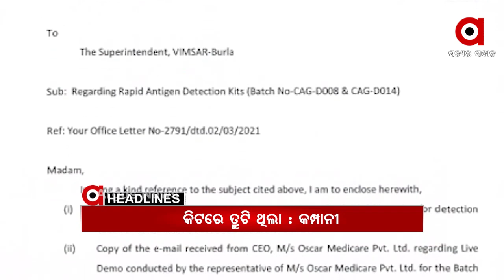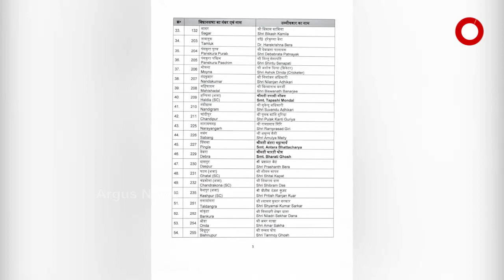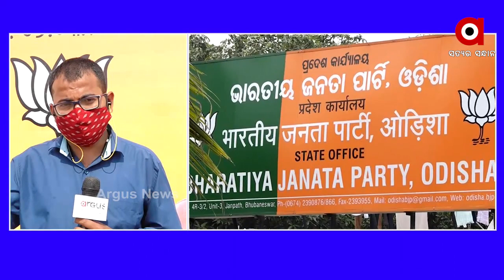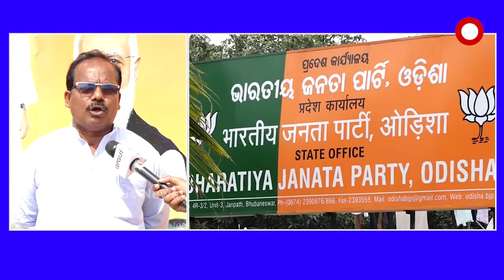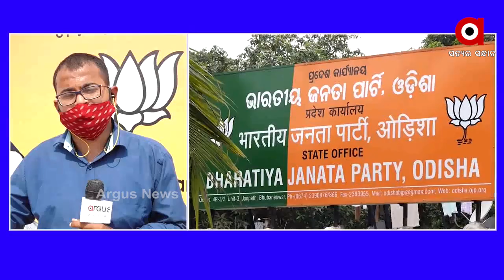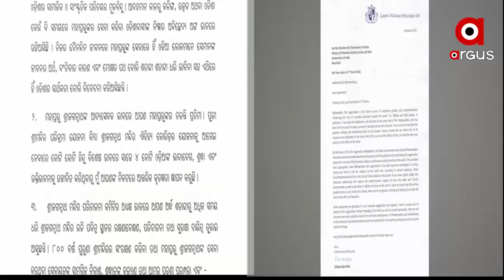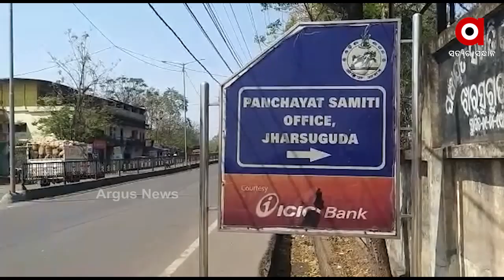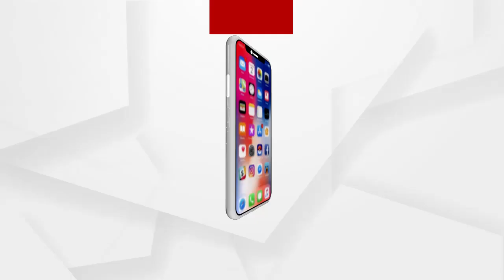Argus Update News 10am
ସିଆରପି ଜଟିଆ ହତ୍ୟା ମାମଲା…..
ଭିସୁଟରେ କରୋନା ନେଗେଟିଭ ପଜିଟିଭ ଖେଳ ଘଟଣା...